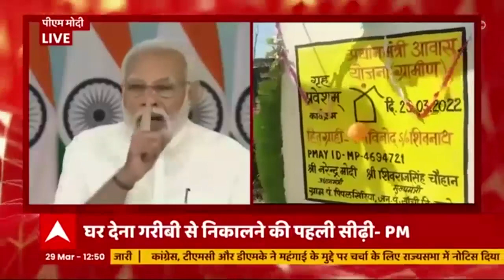PM आवास में 2 करोड़ घरों पर है महिलाओं का हक- PM MODI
प्रधान मंत्री नरेंद्र मोदी (Pm Narendra modi) ने आज दोपहर 12:30 बजे मध्यप्रदेश में प्रधानमंत्री आवास योजना- ग्रामीण के 5.21 लाख लाभार्थियों के गृह प्रवेश में वीडियो कॉन्फ्रेंसिंग के जरिये हिस्सा लिया।